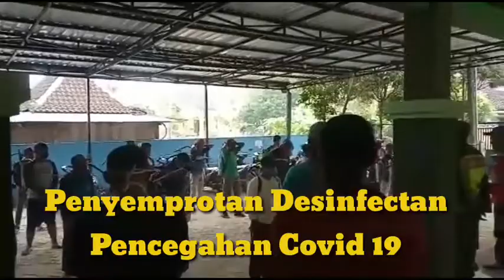Tim Gugus Siaga Dan Relawan PSHT Desa Kandangan adakan Penyemprotan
Tim Gugus Siaga Dan Relawan PSHT Desa Kandangan adakan Penyemprotan pencegahan covid 19